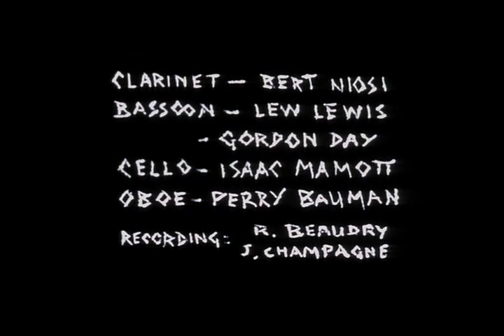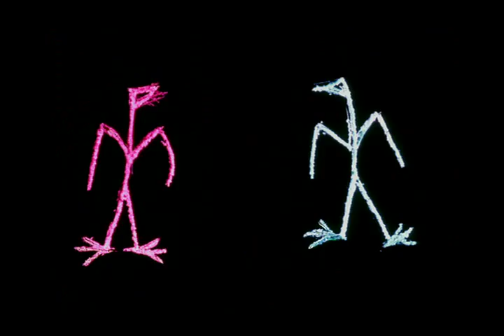Blinkity Blank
Film de Normand McLaren.
ONF 1955
Update: Le son est synchrone avec l'image